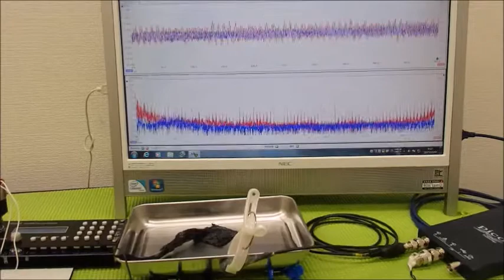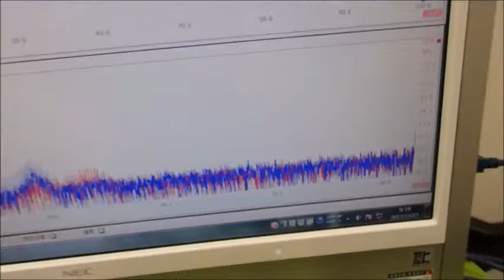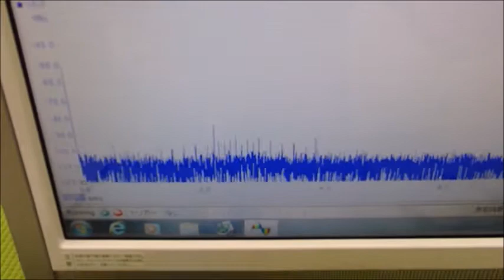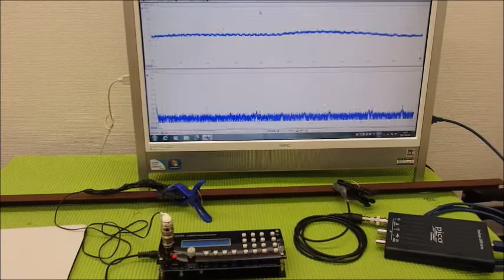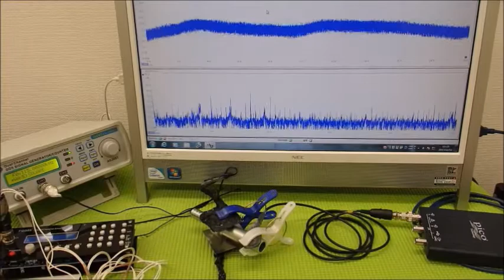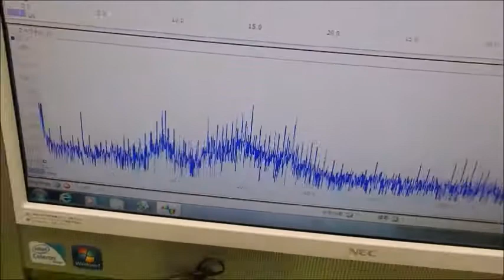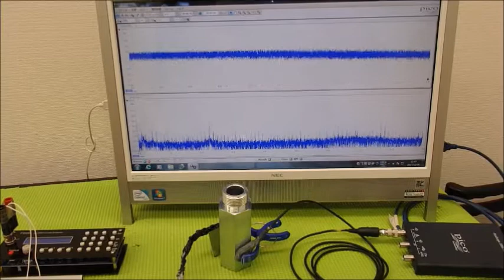超音波システム技術 Supersonic wave System technology